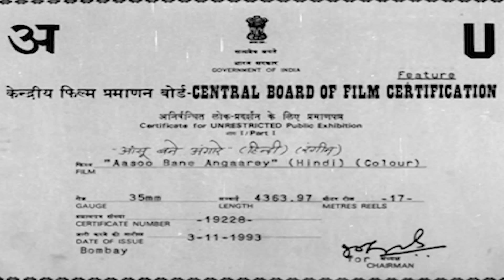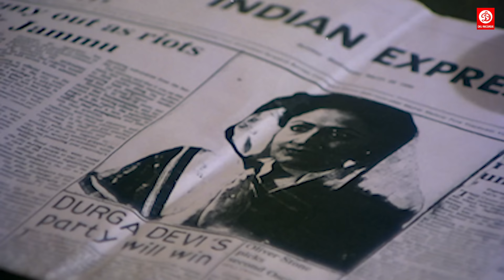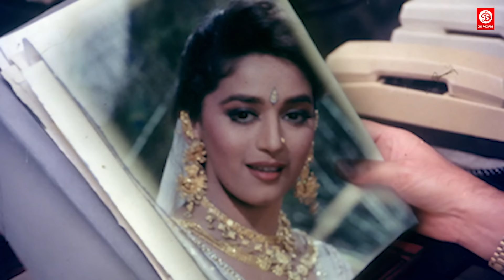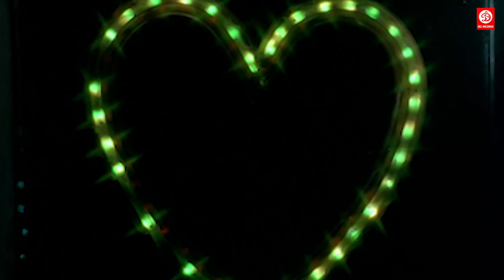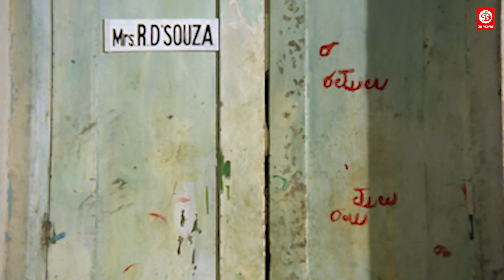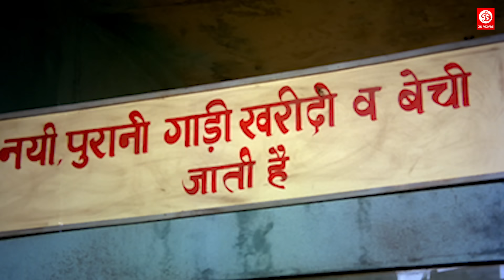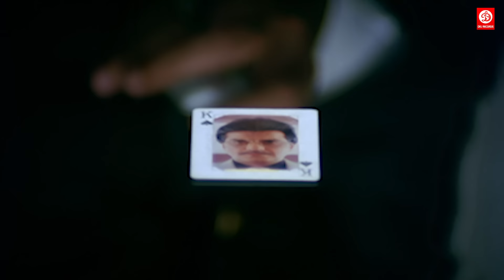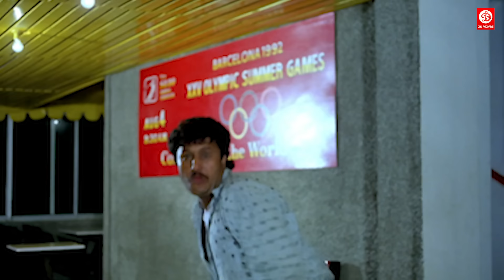Aasoo Bane Angaarey Movie | Madhuri Dixit, Jeetendra, Bindu, Aruna Irani ,Kiran Kumar, Anupam Kher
Movie:- Aasoo Bane Angaarey (1993)
Starcast:- Jeetendra, Madhuri Dixit, Deepak Tijori, Bindu, Aruna Irani
Directed by:- Mehul Kumar
Produced by:- Jatti K Varma
Edited by Yusuf Sheikh
Written by Anwar Khan (dialogues)
Madhuri Dixit as Usha / Madhu (Double Role)